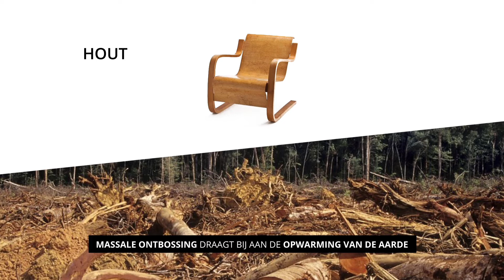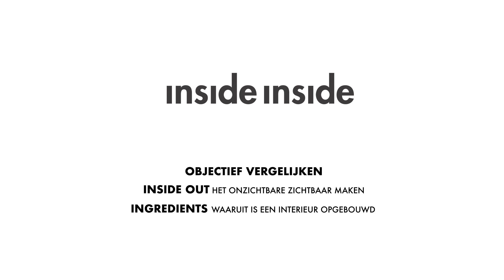INSIDE/INSIDE - HOE DUURZAAM IS UW INTERIEUR?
Door middel van selectie van afwerkingsmaterialen, meubilair en andere aspecten in het interieur kan er een berekening worden gemaakt van het gehele interieur. Na invoering van aantallen en m2 wordt de totale Environmental Footprint berekend in Euro’s. Dit getal in euro’s, ook wel de schaduwprijs genoemd, geeft de kosten aan die noodzakelijk zijn om de milieuimpact te compenseren. Kortom, een product met lage schaduwkosten is beter dan een product met hoge schaduwkosten. INSIDE/INSIDE maakt het dus mogelijk om producten met elkaar te vergelijken en zo bewust duurzame keuzes te maken.